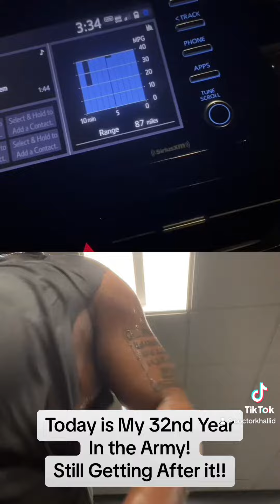Happy Army Anniversary 32 Years